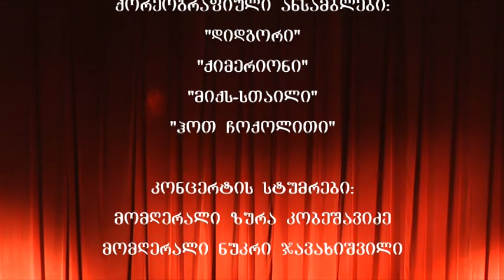nukri javaxishvili ნუკრი ჯავახიშვილი & ზურა კობეშავიძე & დიანა გუგუშვილი & ანსამბლი აკორდი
კონცერტი რუსთავის გიგა ლორთქიფანიძის სახელობის დრამატულ თეატრში.